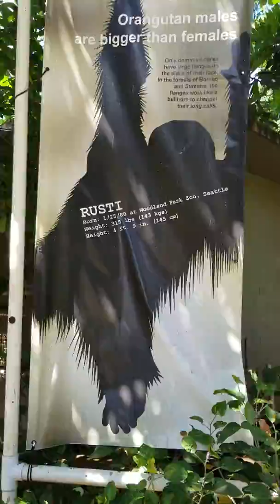Aug 20, 2018(12)